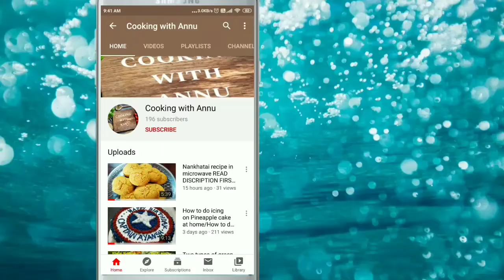Besan ke ladoo/ बेसन के लड्डू /घर में बनाये बाज़ार से अच्छे बेसन के लड्डू/ Cooking with Annu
Learn how to make perfect besan ke laddo at home. No festivity is complete with out a mithai, and nothing compares if it is home made.